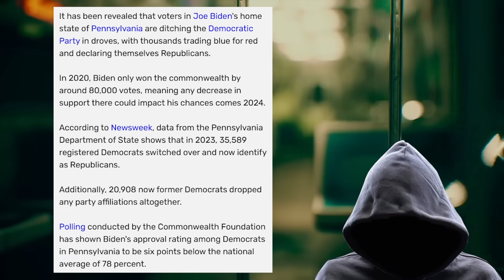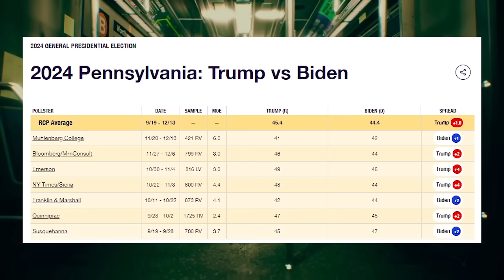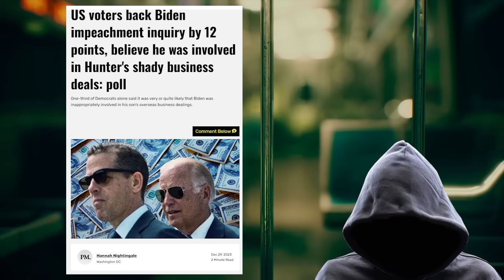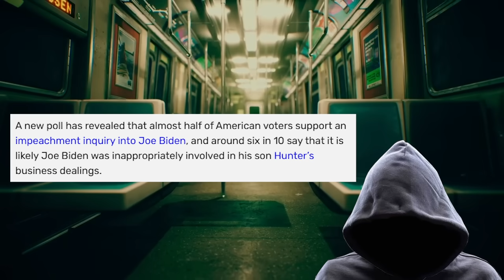This state is CHANGING FAST!!